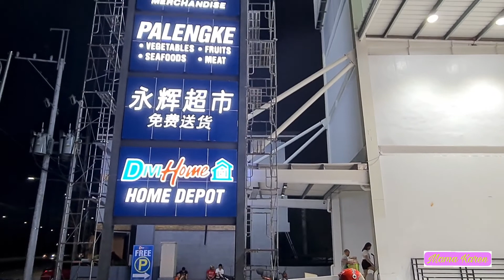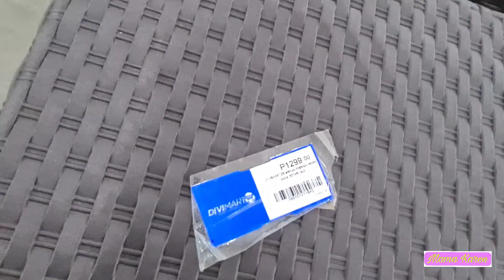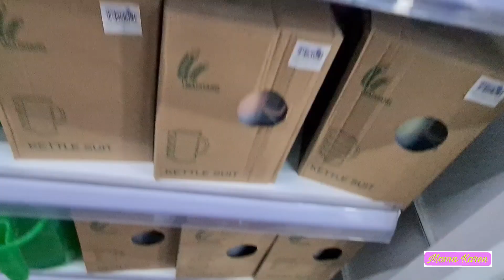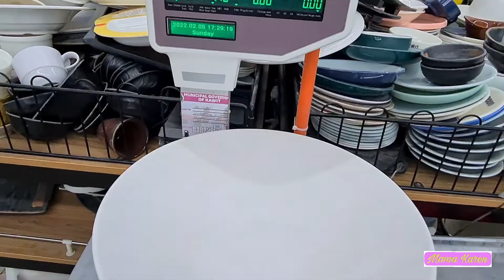MALL TOUR : NEW DIVIMALL KAWIT | Malinis at Mura Bilihin | Mama Karen